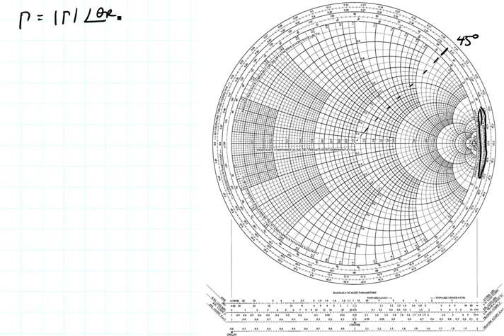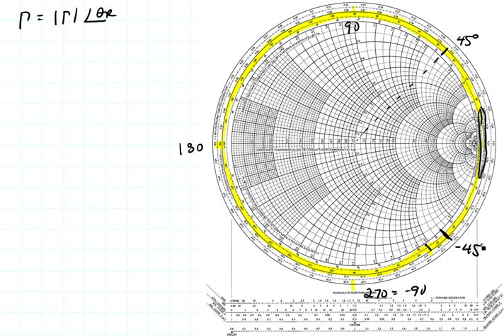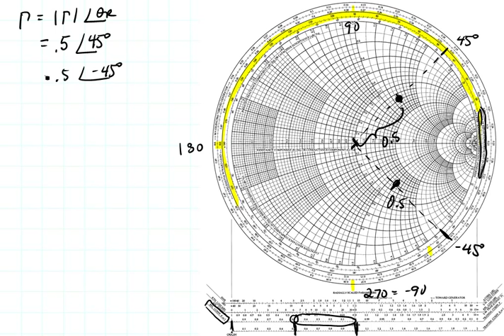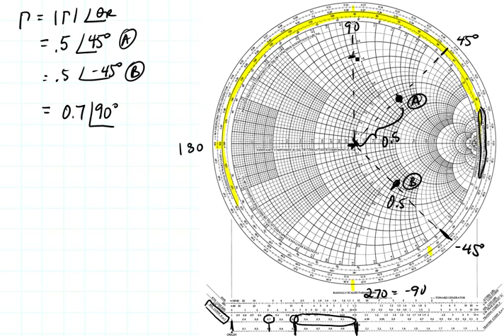ECE3300 Lecture 12-2 RefCoef Rect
How to plot thereflection coefficient in rectangular coordinates, location of open and short circuits.